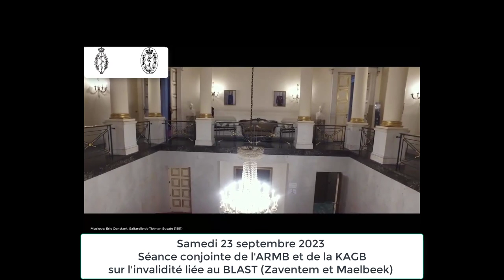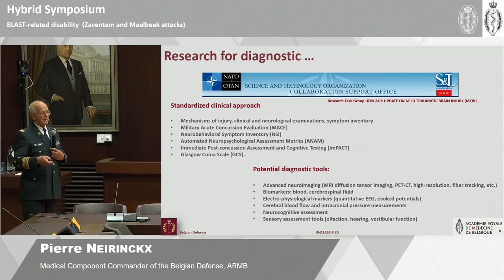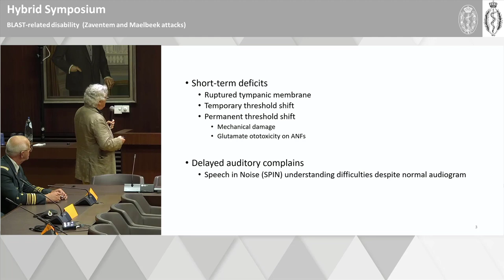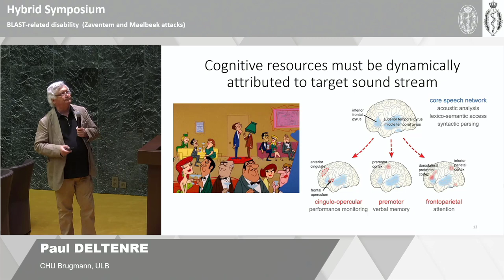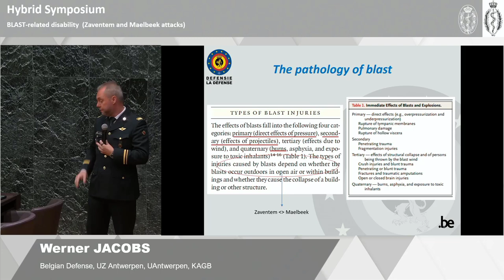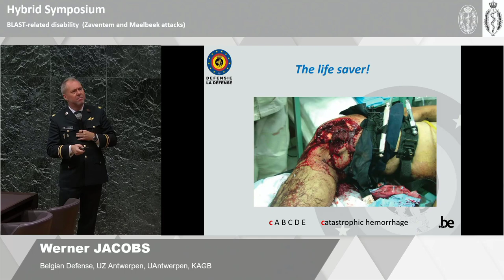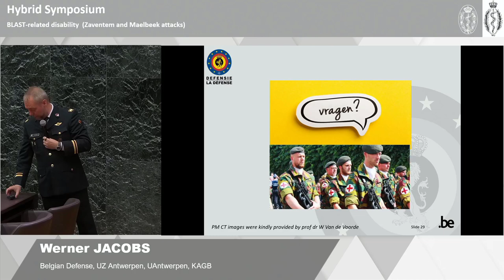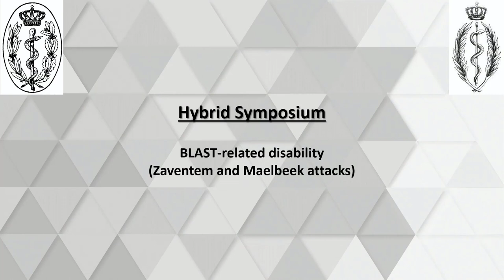Séance conjointe avec la KAGB sur l'invalidité liée au BLAST (Zaventem et Maelbeek)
ATTENTION : Certaines images contenues dans les présentations peuvent choquer
OPGEPAST: Sommige beelden in de presentaties kunnen als schokkend worden ervaren

Lieutenant-Général Pierre Neirinckx : Comment gérer le BLAST ?
Pr Dr Paul Deltenre : Le BLAST et ses conséquences notamment neurologiques, y compris psychologiques, à court, moyen et long terme
Med. Major Pr Werner Jacobs (Belgian Defense, UZ Antwerpen, UA & KAGB) : De impact van ontploffingen op het menselijk lichaam

Table ronde: Le syndrôme de stress post-traumatique des victimes et des primo intervenants. Évaluation de l'invalidité des patients, littérature et propositions